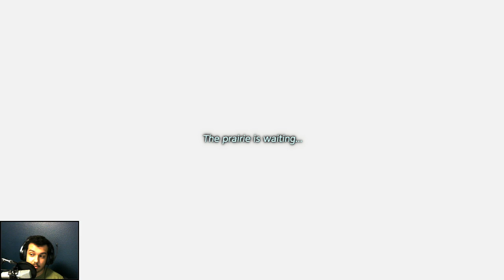Link's Awakening | Episode 5